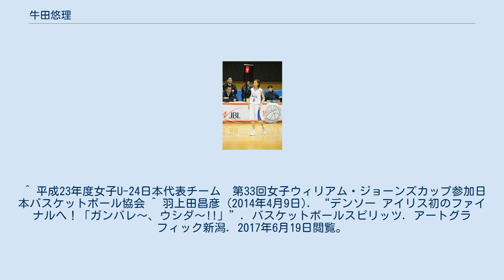牛田悠理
牛田 悠理（うしだ ゆうり、1989年10月19日 - ）は、香川県出身の女子バスケットボール選手である。
2008年から2017年まで、WJBLのデンソーアイリスに所属した。
ニックネームは「ソウ」。
 地元丸亀市の城西ミニバス、丸亀東中を経て、桜花学園高校に進学する。
3年生次の2007年にインターハイ、国民体育大会、ウィンターカップで優勝した。
 卒業後の2008年、デンソーアイリスに加入した。
 2010-11シーズンは試合出場が増え、レギュラーシーズンで26試合とプレイオフセミファイナル3試合に出場した。
 2011年7月、U-24日本代表に選出され、ウィリアム・ジョーンズカップに出場。
 2013-14シーズン、デンソーはWリーグ3位でプレーオフに進出する。
プレーオフ準決勝では同2位のトヨタ自動車アンテロープスを破り、チーム史上初のファイナルに進出する。
牛田はトヨタ戦の第3戦に約38分間出場した。
また、この2014年、仁川アジア大会に出場する日本代表に選出され、銅メダルを獲得した。
 2016-17シーズン終了後に退部し、選手生活から引退した。
 |引退後、2017-コーチとし活動。
2020愛知県U14アシスタントコーチとし活躍中。
 ^ 平成23年度女子U-24日本代表チーム　第33回女子ウィリアム・ジョーンズカップ参加日本バスケットボール協会 ^ 羽上田昌彦 (2014年4月9日). “デンソー アイリス初のファイナルへ！「ガンバレ～、ウシダ～!!」”. バスケットボールスピリッツ. アートグラフィック新潟. 2017年6月19日閲覧。
^ “退部者のご報告（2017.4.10）” (プレスリリース), デンソー アイリス, (2017年4月10日), 2017年6月19日閲覧。